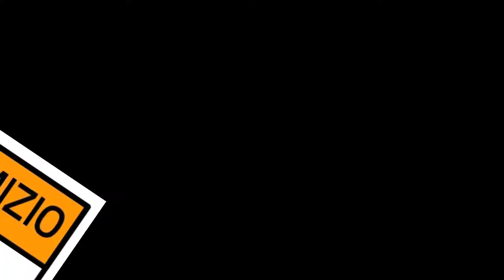Ostia, CasaPound non ci sta e contrattacca: "I nostri voti frutto del lavoro tra la gente"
Caso Ostia-Spada: CasaPound Italia convoca una conferenza stampa nella sua sede centrale di via Napoleone III, a Roma, per esprimere la propria posizione in merito a quelle che il movimento della tartaruga ritiene distorsioni delle forze politiche avverse e di certa stampa.
Cpi ha fornito i numeri e la mappa del voto nel Municipio X, ribadendo che il consenso che i cittadini le hanno dato è frutto solo del lavoro svolto generosamente sul territorio e non certo dell'appoggio di gruppi criminali.